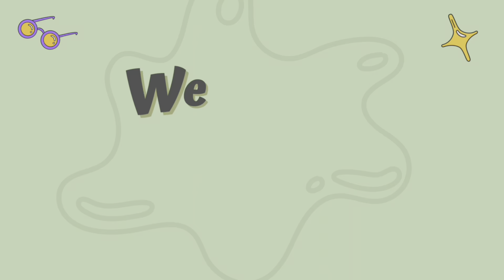Knott’s Boysenberry Festival - 2nd visit!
Come with us as we explore the Independence Hall area, the Lagoon and more of the boysenberry festival!